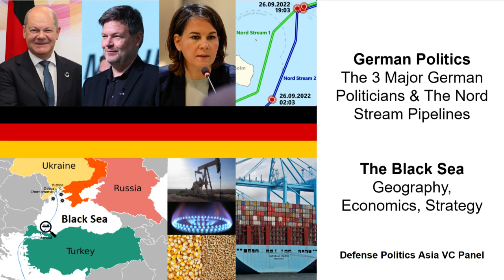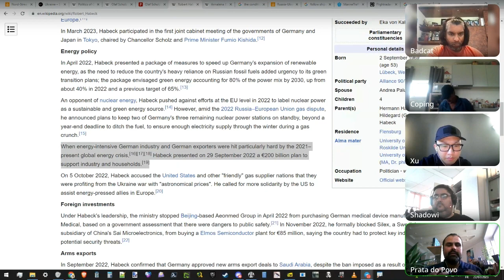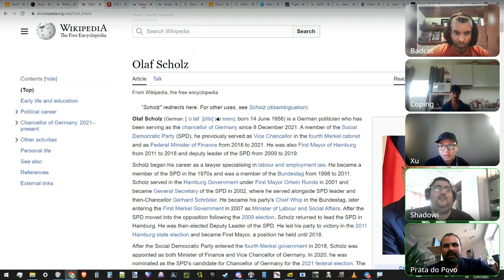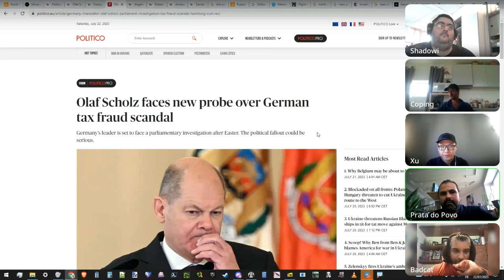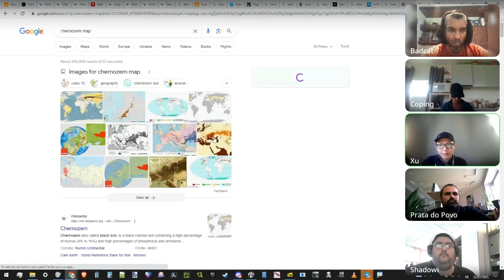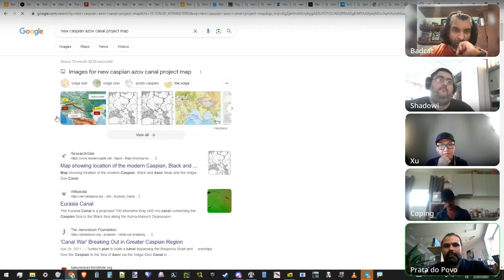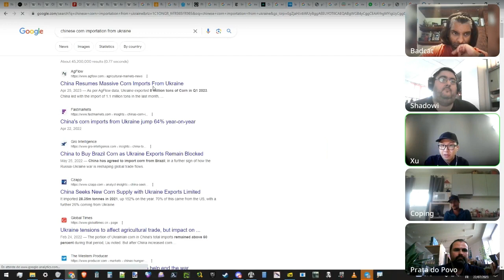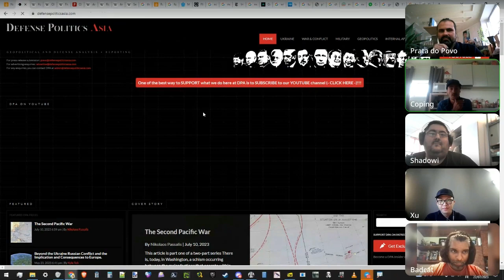GERMAN POLITICS & THE BLACK SEA - DPA Lounge Mic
The DPA Open Mic Speakers' Lounge Voice Chat aka DPA "Special Force" Voice Chat, is a community initiative amongst the members of the DPA Open Mic Speakers' Lounge (the private group chat that is exclusive to people that had appeared on the DPA Open Mic)